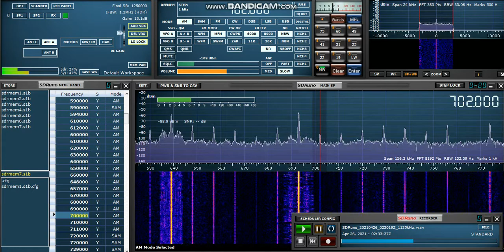702 kHz MWDX unid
Long speaking in this signal, but what language and country is it transmitted from?